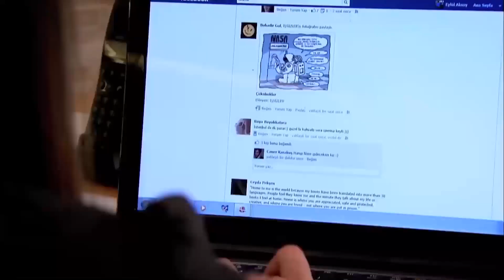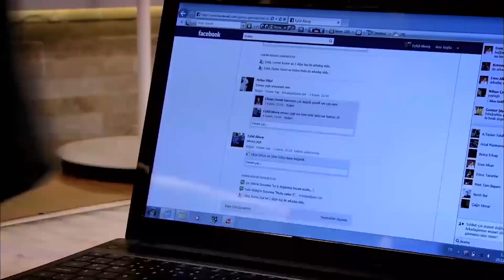Zühre Apoyó A Eylul - Perdóname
Zühre Apoyó A Eylul - CÁLMATE EL CORAZÓN

Actores: Murat Danacı (Cuneyt), Şeyma Korkmaz (Feride), Hazal Filiz Küçükköse (Leyla), Özgün Çoban (Tunc), Mert Altınışık (Kemal), Gamze İğdiroğlu (Eylul), Gaye Turgut (Bahar)

Directores: Gülşen Erişdi, Altan Yücel, Gürsel Ateş, Mevlüt Taşcı
Guión: Merve Ateşoğlu, Ayşem Özge Yoldaş, Baran Yıldırım
Productora: Nilgün Sağyaşar